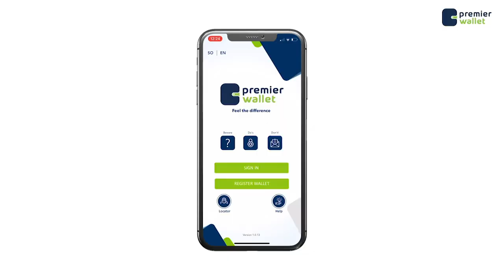Xildhibaan Dalxa “Sharaf bey ii tahay inaad madaxa ii surtaan koofiyada Madaxweyne Farmaajo ku sawir